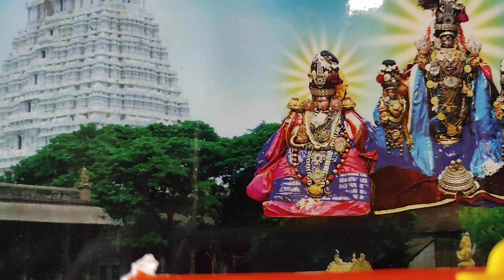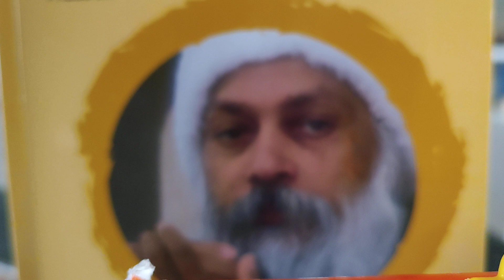Part 1034:எந்த வளர்ச்சி தேவை??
Growth in man as a human is becoming difficult due to man made conditions. To get out of this situation, man needs vertical growth for self realization.